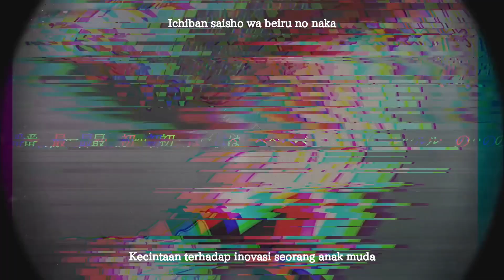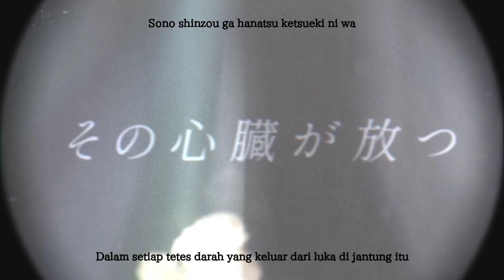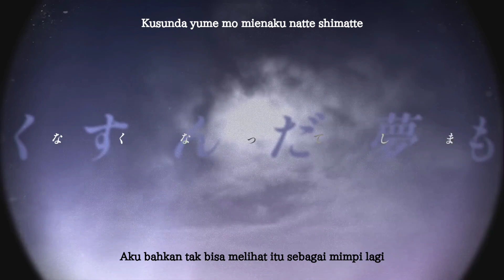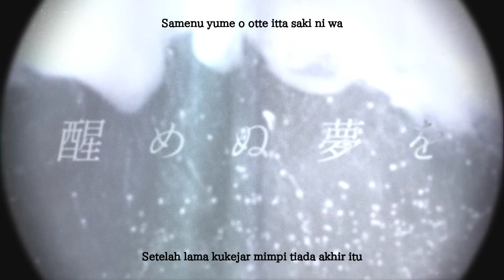Gekkou - VIVID BAD SQUAD - Sub Indo (Terjemahan Indonesia)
Suatu saat, cahayaku...

Gekkou (Moonlight) - VIVID BAD SQUAD
Project sekai

Video: omu

Video Source:
Cast:
Azusagawa Kohane (CV: Akina)
Shiraishi An (CV: Sumi Tomomi Jienna)
Shinonome Akito (CV: Imai Fumiya)
Aoyagi Touya (CV: Itou Kent)
MEIKO

Hasil terjemahan mungkin tidak 100% akurat
Mohon maaf bila ada kesalahan translasi